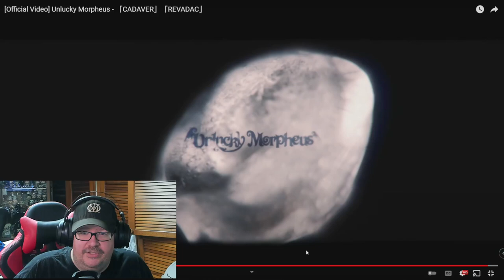Unlucky Morpheus Reaction - Cadaver/Revadac | First Time Listening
Unlucky Morpheus Reaction - Cadaver/Revadac | First Time Listening.  My GOD was this epic!  Fantastic choice for the first Fan Choice Friday poll winner!  I need to hear more!  I hope you enjoy this reaction!

I stream on Twitch every Mon/Tues at 2PM EST and every other weekend.  Stop by and play some games with me, or just hang out and chat.  I'm open to anything.